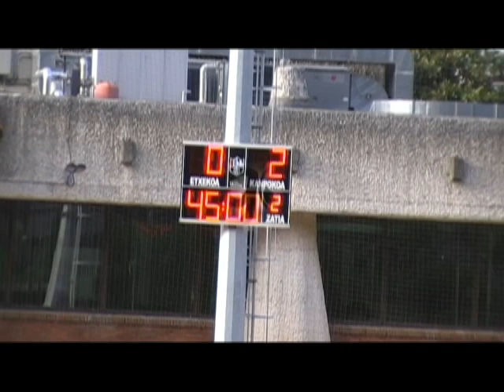AURRERA K.E. 0:2 Zarautz K.E. (Zaldupe, 2014/04/05)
2014ko Apirilaren 5ean Ondarroako Zaldupe futbol zelaian jokatu zen partiduaren laburpena.